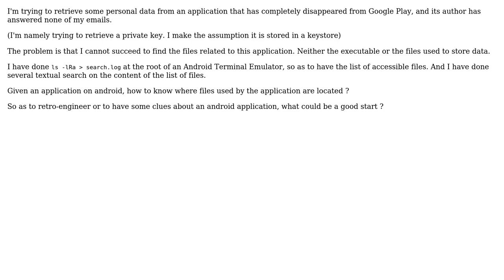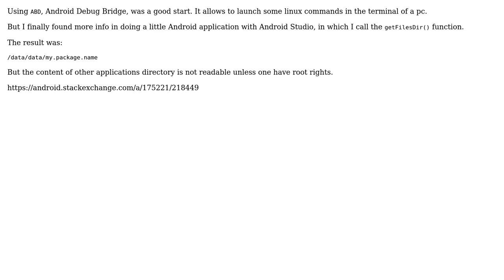Software Engineering: Retro-engineering an application on Android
With thanks & praise to God, and with thanks to the many people who have made this project possible! You are responsible for your own actions.